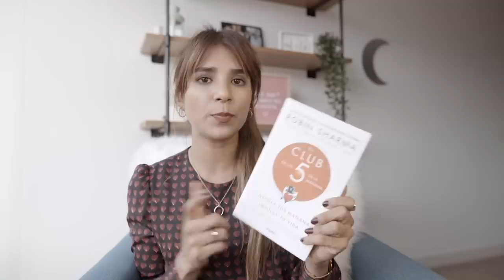10 HÁBITOS NOCTURNOS QUE CAMBIARÁN TU VIDA ☾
10 hábitos nocturnos que te pueden servir para mejorar tu rutina al dormir y recibir con energía los nuevos días!

Aquí les dejo el link del video de hábitos mañaneros por si aún no lo han visto: